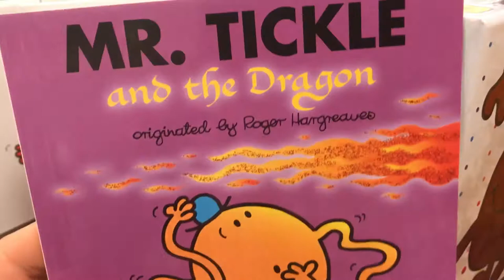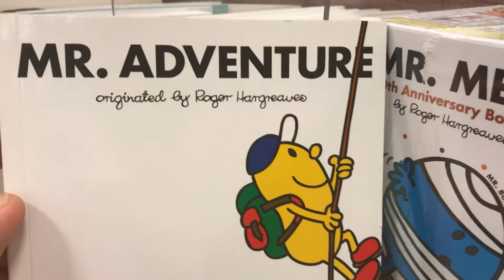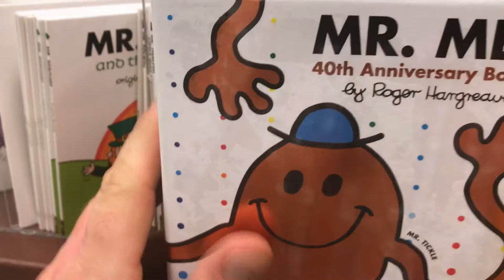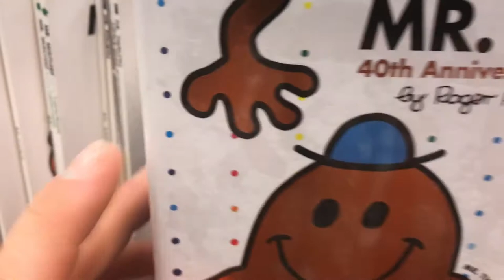40th Anniversary Box 😍 Mr. Men ❤️ Little Miss 💙 Lovable Books Preview 💝 We Love To Read Books 📚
Mr. Men and Little Miss Books Preview. We love to read. Mr. Men books. Little Miss books. We love to read books. 😍 Mr. Man Little Miss Books Preview 😍 We Love To Read Books 📚 Please visit our other books we read aloud:
Scarlett Natalia ToysReview - Disney Pixar - CARS 3 - Back On Track - BOOK - Read Aloud. CHILDREN'S BOOK - Read Aloud. We are a kids channel where we review toys and play different games. This video shows a book that Scarlett, 4 years old, picked out a Team UmiZoomi book.

Disney Pixar - CARS 3 - Back On Track - BOOK - Read Aloud

PAW PATROL

Baby Book

Children's Book

TEAM UMIZOOMI

Learn English

FARM ALARM

ANIMALS

TOP COPS